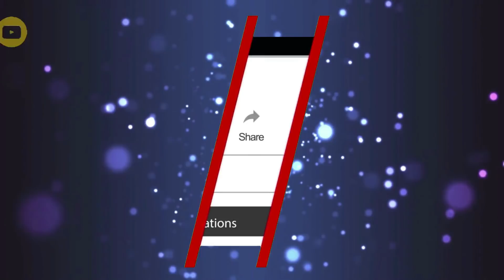{ኣዝዩ ዘሕዝን እዋናዊ ዘለናዮ} ምንባርና ኣብዛ ዓለም እንታይ እዩ?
ሕዝቶታትና
ትምርታዊ
ትንተና ስፖርት
ድሕሪ ባይታ ዕዉታት ሰባት
ሓቀኛ ዛንታታት